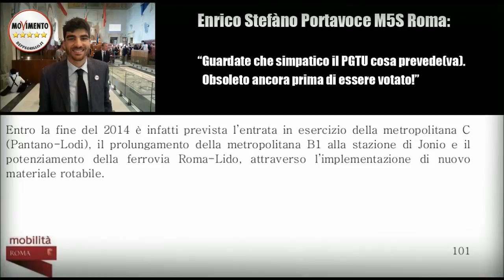M5SROMA. VIRGINIA RAGGI, RESOCONTO AULA 2 APRILE 2015